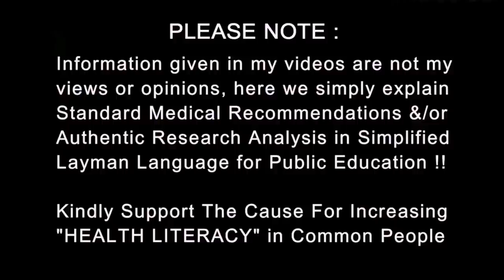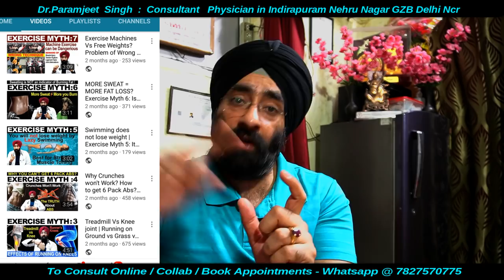ADHD Explained by Dr.Education